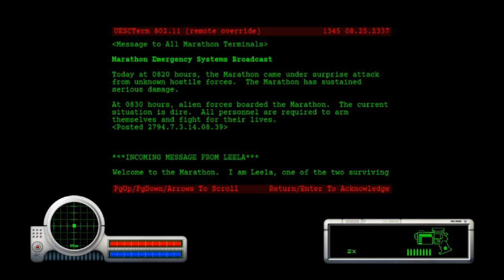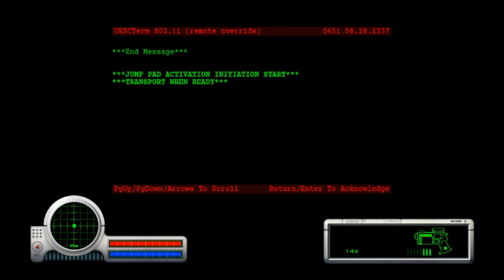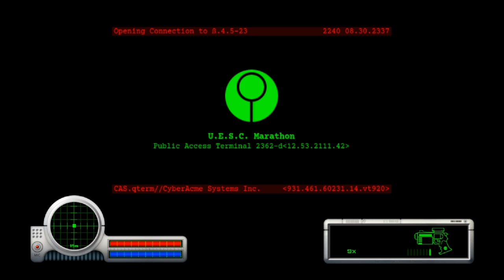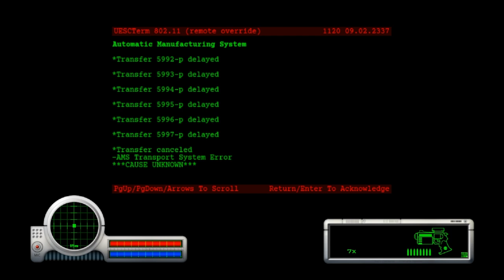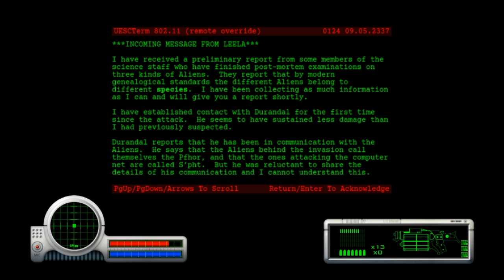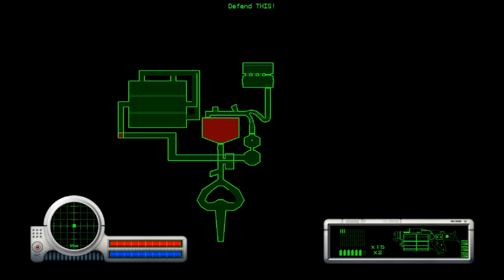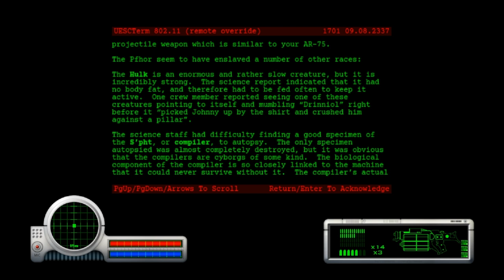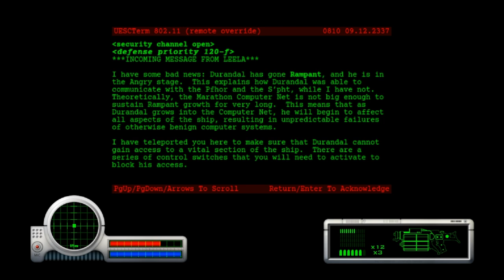Marathon Part 1 It's Intriguing!